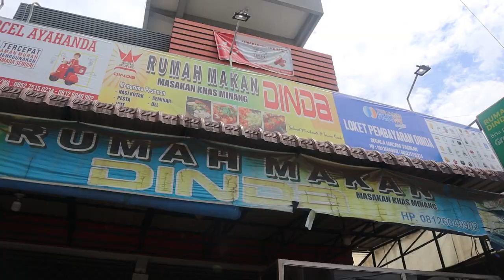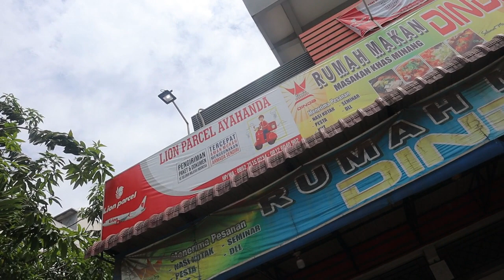24 JAM BUKA DEMI ANDA BISA MAKAN ENAK~RUMAH MAKAN DINDA~SUPER ENAK DAN MURAH MERIAH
Rumah Makan Dinda
Jl. Ayahanda No.16 medan

Tujuan Channel ini:
1. kuliner medan semakin di kenal dunia...
2. membesarkan makanan pinggir jalan
3. membantu orang yang di pinggir jalan

kalau anda setuju!!!